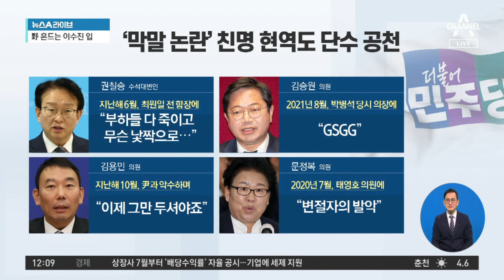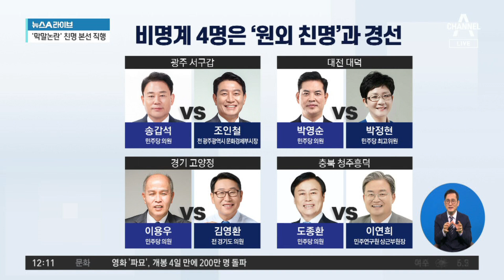‘막말 논란’ 친명 현역 의원도 줄줄이 단수공천 | 뉴스A 라이브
‘막말 논란’ 친명 현역 의원도 줄줄이 단수공천

■ 방송 : 채널A 뉴스A 라이브 (12시~13시 20분)
■ 방송일 : 2024년 2월 26일 (월요일)
■ 진행 : 이용환 앵커
■ 출연 : 강성필 민주당 국민소통위 부위원장, 서정욱 변호사, 송영훈 국민의힘 법률자문위원, 장윤미 민주당 법률위 부위원장

[이용환 앵커]
한 주의 시작 월요일 오늘 이렇게 저렇게 할 이야기가 많습니다. 총선은 이제 4자가 두 번 들어가네요. 44일. D-44일입니다. 오늘 뉴스A 라이브는 속도감 있게 진행해 보겠습니다. 먼저 그래픽 주시죠. 주말 사이에 민주당의 공천이 발표가 됐습니다. 그런데 단수 공천을 받은 사람들의 명단을 보고 계십니다. 공천을 받은 사람들의 명단인 겁니다. 보시죠. 보자, 보자. 잠깐만, 잠깐만. 친명 지도부. 정청래, 서영교. 두 명의 최고가 공천을 받았고 권칠승 수석대변인 경기 화성병에서 공천을 받았네요. 밑에 줄. 김영진 민주당 이재명 대표의 7인회 소속이면서 지금 정무조정실장이죠. 맡고 있는 김영진 의원도 경기 수원병에서 공천을 받았고 처럼회 소속 김용민, 김승원 의원도 각각 남양주, 수원에서 공천을 결정  지었다. 바로 이제 본선으로 직행을 하게 된 것이죠. 먼저 최고들 정청래, 서영교 이 두 명의 최고들은 그동안 이런 발언을 해왔었지요.

이어서 한 번 들어보시죠. 친명계가 다수 본선 행을 직행했다, 이런 부분도 있고. 또 하나는 그런데 저렇게 지금 본선 행을 결정지은 친명계로 분류되는 의원들 가운데는 과거에 이런 막말 논란에 휩싸였던 인물들도 있는데 이번에 공천을 받았다. 이것 무엇이에요? 이런 논란인 것인데. 권칠승 대변인 같은 경우는 최원일 천안함 함장을 겨냥해서 부하들 다 죽이고 무슨 낯짝으로... 이 발언으로 논란을 빚은 바가 있었고. 오른쪽, 김승원 의원은 2021년에 국회 본회의장에서 당시 박병석 국회의장에게 무언가 GSGG. 욕한 것 아니야? 이런 논란이 있었는데 김승원 의원은 저것은 욕이 아니에요, 이렇게 설명을 했어요. 김용민 의원, 지난번에 윤석열 대통령이 국회를 찾았을 때 이제 대통령 그만하시지요. 이런 발언. 문정복 의원 2020년 7월 태영호 국민의힘 의원에게 변절자. 글쎄요. 서정욱 변호사님, 우연의 일치일까요? 친명계가 대거 본선 행을 확정 지었네요.

Timestamp
■ 0:01 '막말 논란' 친명 현역의원들 줄줄이 본선행
■ 4:40 비명계는 경선으로?… 임혁백 "특별한 고려 없어"

〈평일〉
08시 00분 라디오쇼 정치시그널 (유튜브 라이브)
08시 50분 김진의 돌직구 쇼
10시 20분 김진의 더라방 (유튜브 라이브)
12시 00분 뉴스A 라이브
15시 50분 강력한 4팀
17시 20분 뉴스TOP10
19시 00분 뉴스A

〈주말〉
12시 00분 토요랭킹쇼·뉴스A 라이브
17시 40분 뉴스TOP10
19시 00분 뉴스A

〈평일〉
08시 00분 라디오쇼 정치시그널 (유튜브 라이브)
08시 50분 김진의 돌직구 쇼
10시 20분 김진의 더라방 (유튜브 라이브)
12시 00분 뉴스A 라이브
15시 50분 강력한 4팀
17시 20분 뉴스TOP10
19시 00분 뉴스A

〈주말〉
12시 00분 토요랭킹쇼·뉴스A 라이브
17시 40분 뉴스TOP10
19시 00분 뉴스A